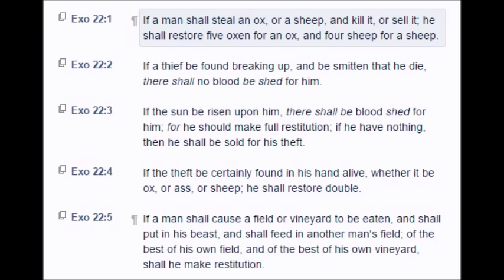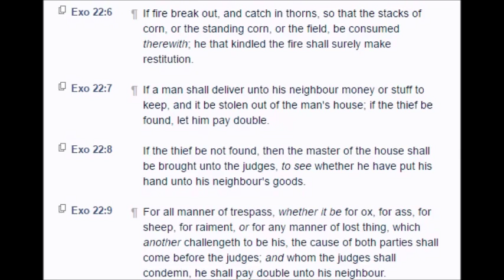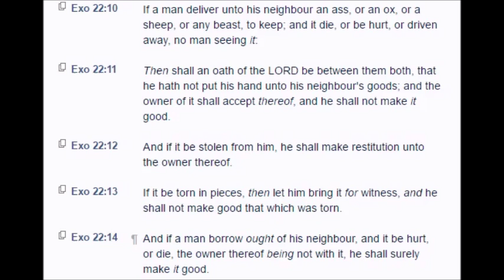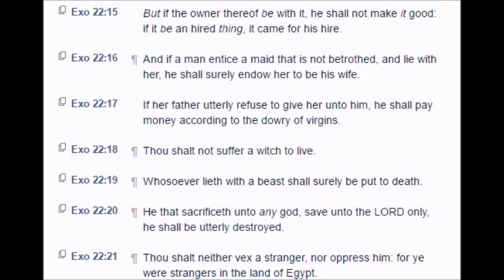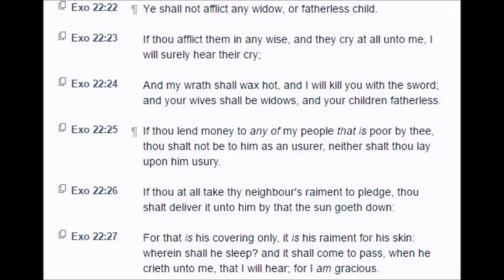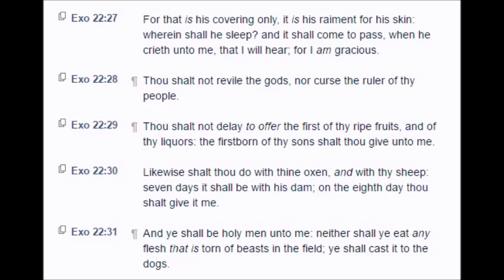Exodus: Chapter 22 (KJV)